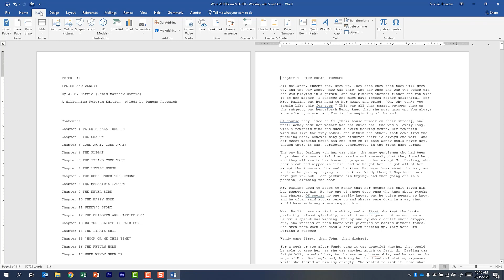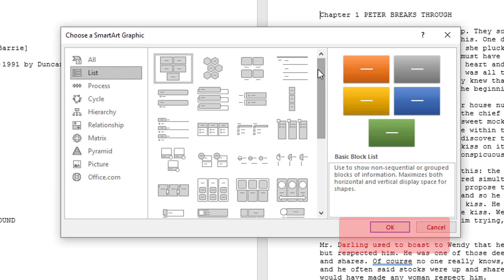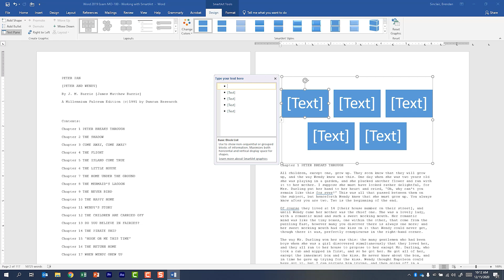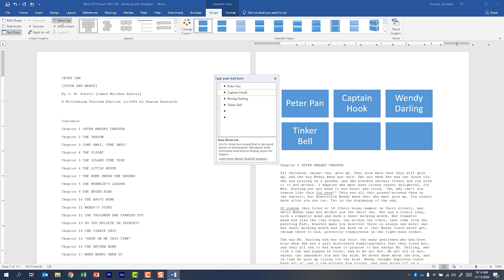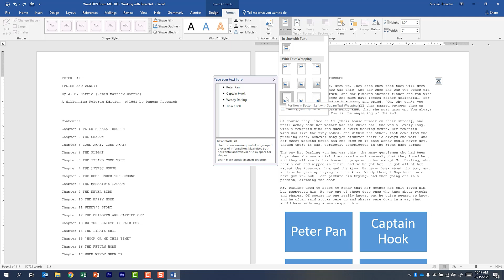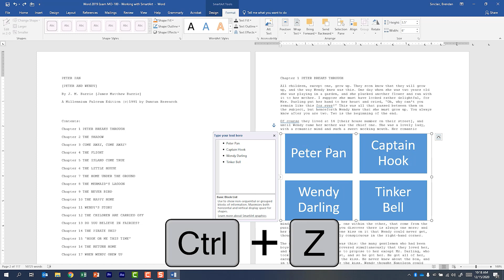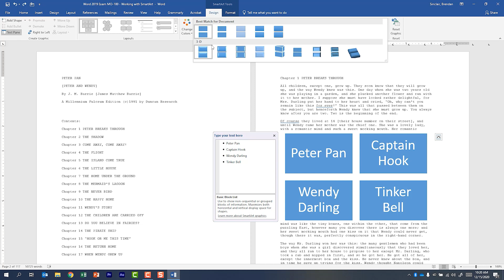Working with SmartArt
In today's video, we will be working with SmartArt. I've noticed that a few of my students are struggling when working with SmartArt. After explaining to them a few things, they are no longer having those issues. The purpose of today's video is to cover a few of the things that I shared with my students. SmartArt applies to quite a few Microsoft Office products and you will most likely be asked to work with SmartArt on a Microsoft Office Exam.

BELOW ARE ADDITIONAL RESOURCES

RECOMMENDED READING

EXCEL
MOS Study Guide for Microsoft Excel Exam MO-200
Microsoft Excel 2019 Step by Step
Excel 2019 Bible
MOS Study Guide for Microsoft Excel Expert Exam MO-201

WORD
MOS Study Guide for Microsoft Word Exam MO-100
Microsoft Word 2019 Step by Step
MOS Study Guide for Microsoft Word Expert Exam MO-101

POWERPOINT
MOS Study Guide for Microsoft PowerPoint Exam MO-300
Microsoft PowerPoint 2016 Step by Step

OUTLOOK
MOS Study Guide for Microsoft Outlook Exam MO-400
Microsoft Office 2019 Step by Step

ACCESS
MOS Study Guide for Microsoft Access Expert Exam MO-500
Access 2019 Bible

SOFTWARE
Camtasia 2020
Microsoft Office 365 Home (PC/MAC)
Adobe Creative Cloud